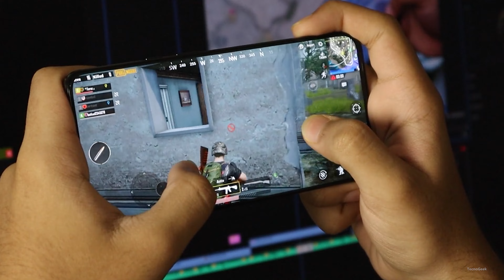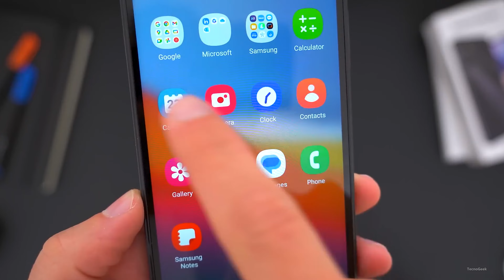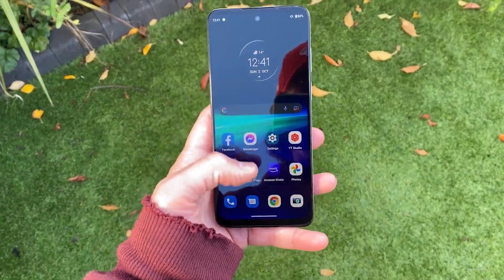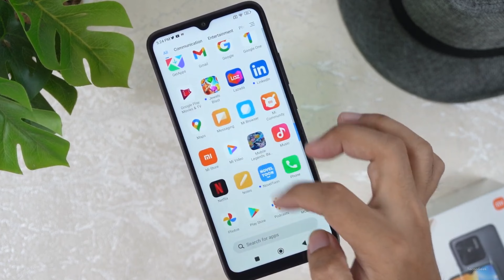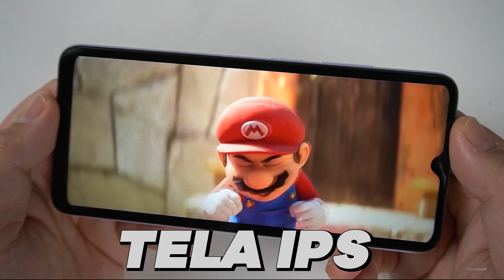TOP 5 Melhores CELULARES até 800 REAIS (2024) 🔥 Guia Completo de Celulares Custo Benefício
Os melhores celulares até 800 reais em 2024 com o melhor custo benefício. Todos os celulares citados neste review são considerados smartphones custo benefício com as melhores câmeras nessa faixa de preço. Hoje o TecnoGeek trás uma análise dos melhores celulares bons e baratos até 800 reais em 2024.

Um bom exemplo de celular barato até 800 reais é o Samsung Galaxy A04s. Esse é um celular custo benefício porque é bem completo, ele possui NFC e também um processador snapdragon potente que roda jogos. Neste review de celulares custo benefício o Techno Geek vai explicar como encontrar um celular até 800 reais em 2024 que seja potente e bom para jogos. Além disso, citamos smartphones custo benefício que possuem as melhores câmeras na faixa de preço de 800 reais em 2024.

Até mesmo se você está querendo saber qual o melhor celular barato até 800 reais para comprar na Black Friday, este review também vai te ajudar. Citamos por exemplo o Xiaomi Redmi 10C. Esse é o melhor celular gamer até 800 reais. Outro exemplo de celular gamer barato até 800 reais é o Motorola Moto G32. Ele também é compatível com internet 5G e possui NFC para fazer pagamentos por aproximação com o celular.

Porém se você quer saber um dos melhores celulares até 800 reais em 2024, recomendamos o Samsung Galaxy A14 4G. Também existe o Samsung Galaxy A14 5G e ele é bom e barato, porém o A14 4G é mais barato e mais acessível. Ele é de longe um dos melhores celulares até 800 reais em 2024 bom para jogos e com câmera boa. Existem coisas de android que você tem que ficar atento na hora de escolher um celular bom e barato, e neste review o TecnoGeek vai falar tudo sobre celulares baratos até 800 reais em 2024.